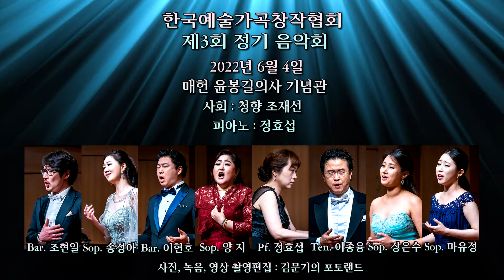한국예술가곡창작협회 제3회 정기 음악회 / 님의 노래(이영애 시. 임긍수 곡) - Bar. 조현일, Pf. 정효섭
한국예술가곡창작협회
제3회 정기 음악회
2022년 6월 4일
매헌 윤봉길의사 기념관

사회 : 청향 조재선
피아노 : 정효섭

프로그램

1부
님의 노래(이영애 시. 임긍수 곡) - Bar. 조현일, Pf. 정효섭
하얀 그리움(이희선 시. 임채일 곡) - Sop. 송정아, Pf. 정효섭
흥인지문(이원술 시. 송영수 곡) - Bar. 이현호, Pf. 정효섭
그대의 왕궁(임경희 시. 임채일 곡) - Sop. 마유정, Pf. 정효섭
비오는 날의 그리움(김성숙 시. 박경규 곡) - Ten. 이종융, Pf. 정효섭
사진 한장의 추억(김성숙 시. 김현지 곡) - Sop. 장은수, Pf. 정효섭
자화상(청향 조재선 시. 권태복 곡) - Sop. 송정아, Pf. 정효섭
황혼의 숲(청향 조재선 시. 이안삼 곡) - Bar. 조현일, Pf. 정효섭
비창소리(임경희 시. 임채일 곡) - Sop. 마유정, Pf. 정효섭
물든 사랑(이영애 시. 김성희 곡) - Sop. 양 지, Pf. 정효섭

Intermission

2부
그대 가시려거든(임경희 시. 정애련 곡) - Sop. 마유정, Pf. 정효섭
추 억(박종화 시. 김자경 곡) - Bar. 이현호, Pf. 정효섭
슬픈 사랑(이희선 시. 김자경 곡) - Sop. 송정아, Pf. 정효섭
님이여(이영애 시. 정애련 곡) - Ten. 이종융, Pf. 정효섭
갈망의 봄(청향 조재선 시. 이안삼 곡) - Sop. 장은수, Pf. 정효섭
꽃잎 편지(박종화 시. 김자경 곡) - Bar. 조현일, Pf. 정효섭
황혼의 길목(이원술 시. 임채일 곡) - Bar. 이현호, Pf. 정효섭
가을비 사연 담아(김성숙 시. 김자경 곡) - Sop. 장은수, Pf. 정효섭
회 상(이희선 시. 황덕식 곡) - Bar. 조현일, Pf. 정효섭
별이 된 사랑(이영애 시. 임채일 곡) - Sop. 양 지, Pf. 정효섭
그리운 금강산(한상억 시. 최영섭 곡) - 다 함께 부르기, Pf. 정효섭

사진, 녹음, 영상 촬영 & 편집 : 김문기의 포토랜드
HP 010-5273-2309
유투브 채널 : 김문기의 포토랜드